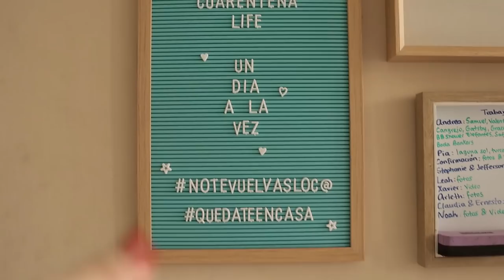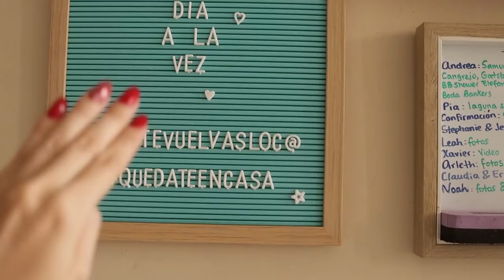¿Qué onda con BAD BUNNY? | DIARIO DE UNA CU4R3NT3N4 #14 | Zinahyd